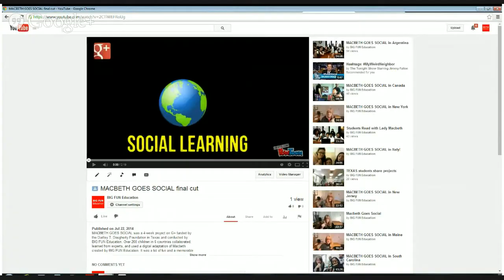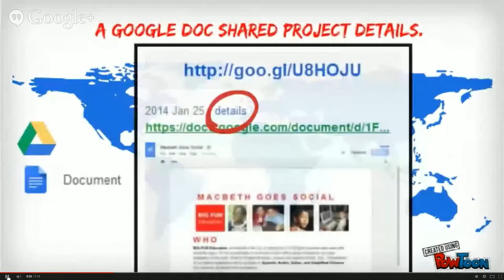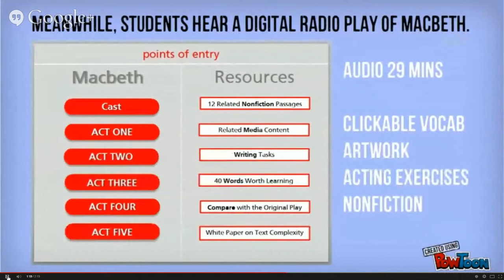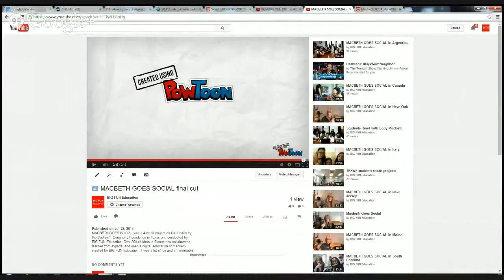MEET Annabelle Howard of BIG FUN EDUCATION! [Google Rocks! Hawaii #42, July 22, 2014]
Meet BIG FUN EDUCATION's head Annabelle Howard, the force behind Macbeth Goes Social and Reading without Borders.

Annabelle is a creative pioneer who's paving the way of social learning, using Google+ hangouts. What a pleasure it was to hear her story!